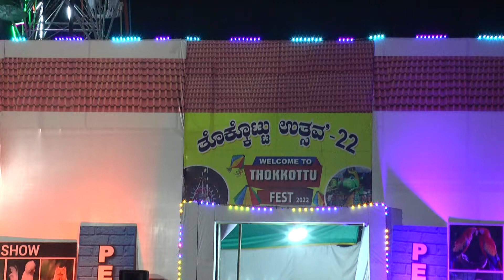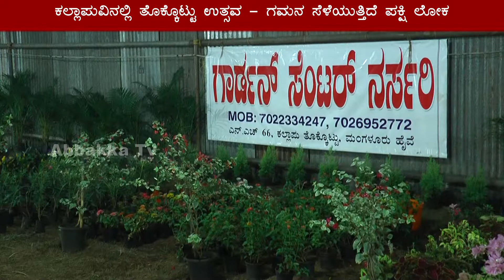Thokkottu Utsva- 2022 /ಕಲ್ಲಾಪುವಿನಲ್ಲಿ ತೊಕ್ಕೊಟ್ಟು ಉತ್ಸವ-ಗಮನ ಸೆಳೆಯುತ್ತಿದೆ ಪಕ್ಷಿ ಲೋಕ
ಕಲ್ಲಾಪುವಿನಲ್ಲಿ ತೊಕ್ಕೊಟ್ಟು ಉತ್ಸವ-ಗಮನ ಸೆಳೆಯುತ್ತಿದೆ ಪಕ್ಷಿ ಲೋಕ